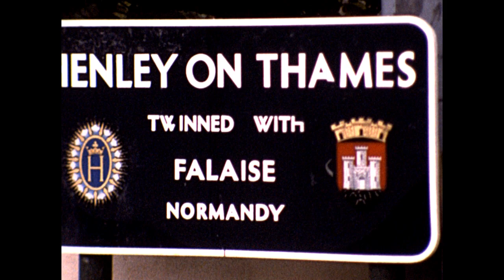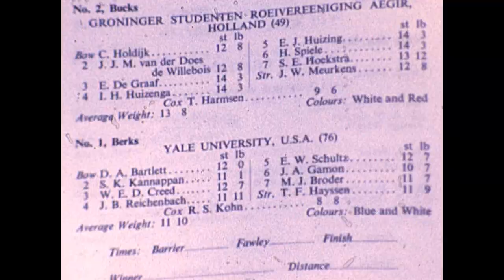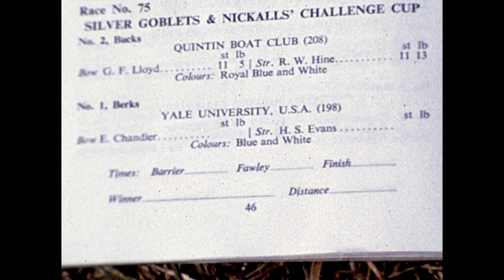Yale Crew Henley on Thames 1979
Yale Varsity: Andy Fisher cox, John Biglow, Matt Labine, Andy Messer, Eric Stevens, Steve Kiesling, Karl Zinzmeister, Joe Bouscaren, Ted Jaroscewicz.
JV: cox Guy Gregoir, stroke David Potter, Jim Millar, Al Lawn, Steve Schewe, Fran O'Brien, Mike Ives, Magruder Dent, Chris Choa
2- Hal Evans, Ed Chandler,
Tony Johnson, George Pew, Jerry Romano.
in 1980, one of the Yale 1V, Karl Zinsmeister, rowed w the Trinity Crew and raced again against the Yale 2V at Henley.  He then wrote this poignant piece: